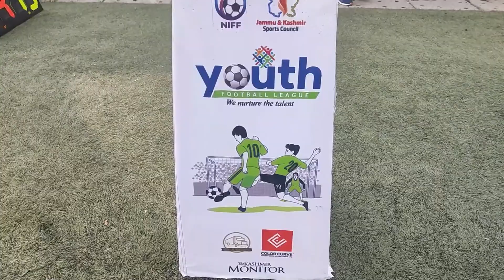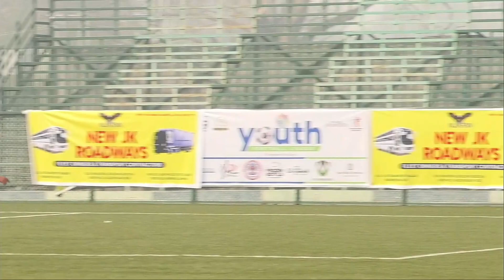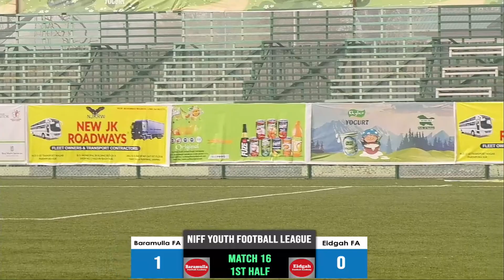NIFF Youth Football League 2021-22. Match No 16: Baramulla FA V/s Eidgah FA (1st half)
NIFF Youth Football League 2021. Organized By NIFF (National and International Footballers Form) In Collaboration With JKSC (Jammu Kashmir Sports Council. Broadcasted Live By Frisk Film Productions (Channel F)